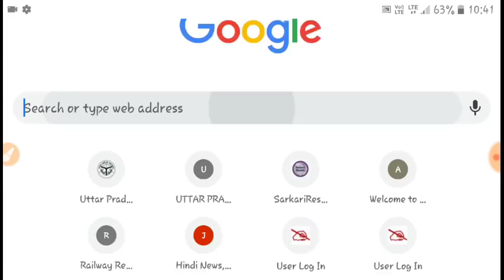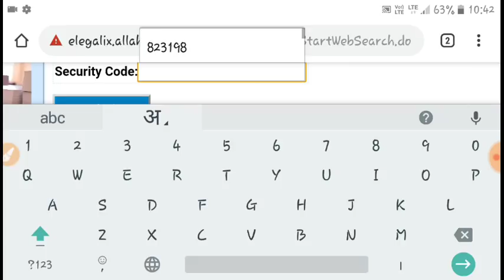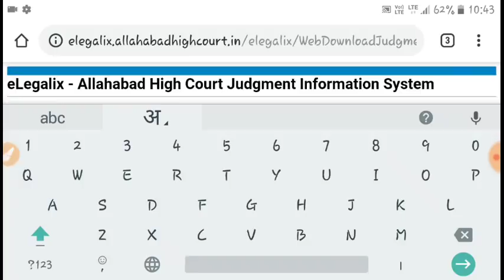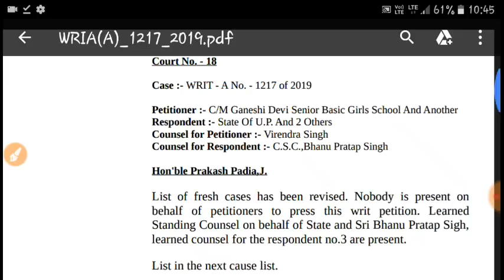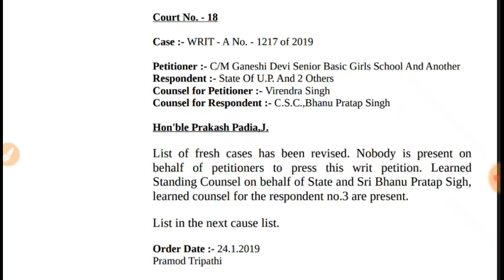BREAKING NEWS-UPSSSC -VDO EXAM 2018 ---* 22 & 23 DECEMBER RESULT OR CANCEL BIG NEWS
upsssc vdo answer key 2018, vdo answer key, upsssc vdo answer key, upsssc vdo
result 2018, upsssc vdo cut off 2018, upsssc vdo exam date, upsssc vdo exam 2018-19, upsssc vdo salary, upsssc vdo exam date 2018, upsssc vdo expected cut off 2018, upsssc vdo cut